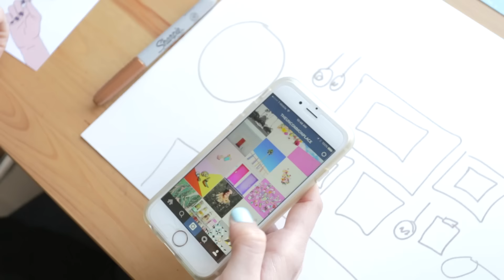Gallery Wall Makeover with Canon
See how Elsie and Emma helped Katie, our Canon Wall Makeover Contest winner, create a cute gallery wall!

Video and Music by Jeremy Larson.